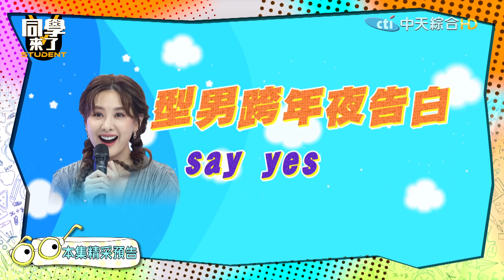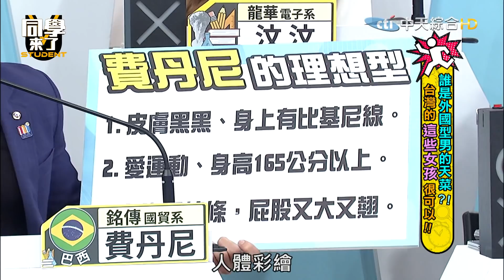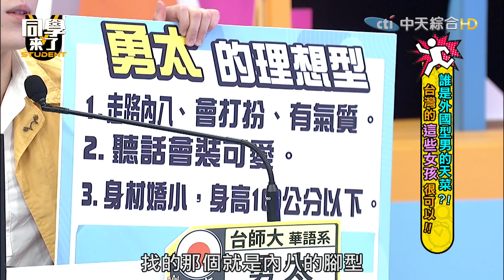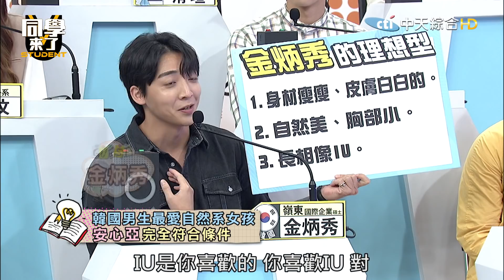【完整版】這些台灣女孩 是外國男人心目中的理想型| 同學來了2021.05.11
來賓：何妤玟、楊昇達、曾子余、賀少俠、費丹尼、金炳秀、勇太、Yumi、劉芳岑 祈錦鈅、嘻小瓜